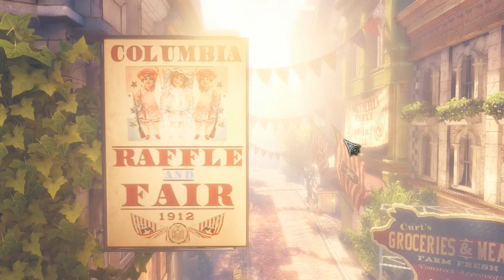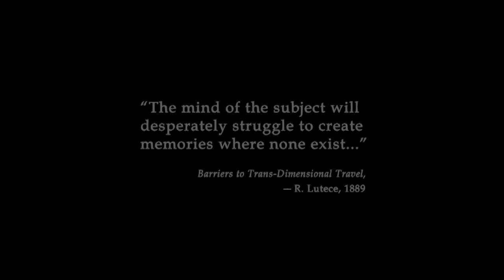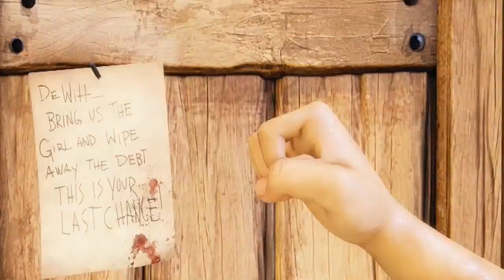Chadwick plays Bioshock Infinite #1 - The Beginning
Commander Chadwick walks you through the amazing world of Bioshock Infinite.

Welcome to Digital Commanders, a new gaming channel with Ted Fu, David Choi and Chadwick. Our mission is simple play video games and have fun!

Be sure to follow us too!